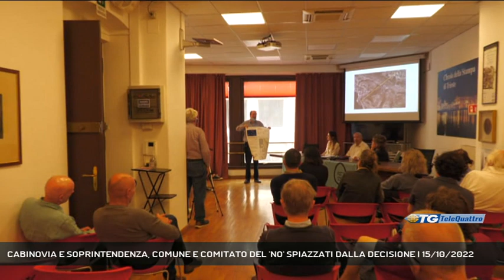CABINOVIA E SOPRINTENDENZA, COMUNE E COMITATO DEL 'NO' SPIAZZATI DALLA DECISIONE | 15/10/2022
TG sera 15/10/2022 - - Sia in Comune, che fra i componenti il Comitato che si oppone al progetto, si aspetta di conoscere le ragioni del "no" della Soprintendenza al progetto, o a parte di esso. Per intanto, tutti aspettano il 26 ottobre, data della Conferenza dei Servizi. (Servizio di Umberto Bosazzi) - Segui Telequattro anche sul digitale terrestre! Visita il sito